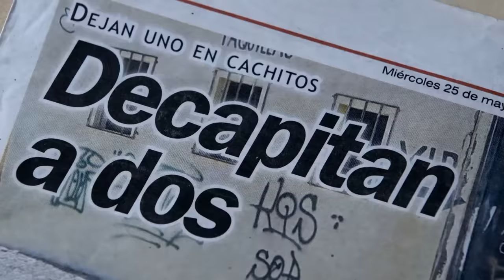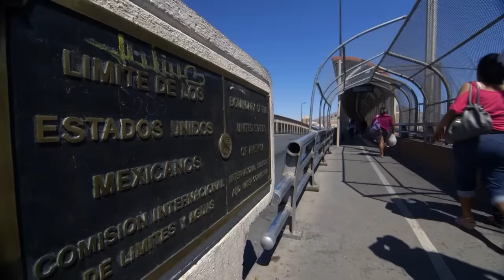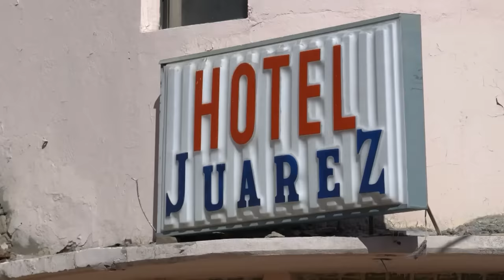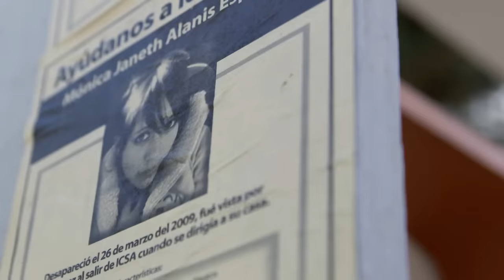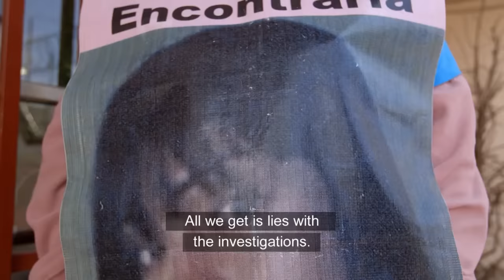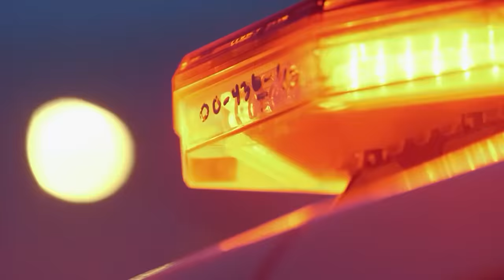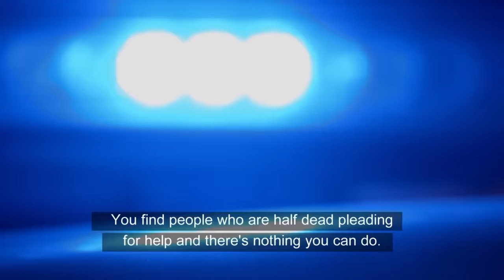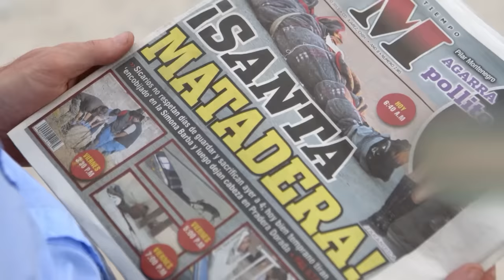The Most Violent City in the World? | Cartel War in Juárez | ENDEVR Documentary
Due to its geographical location, Juárez is a major staging point in the trafficking of drugs to the US. It is also one of the world's most violent cities as drug cartels fight their turf wars there, murdering both gang members and innocent civilians with equal barbarity.